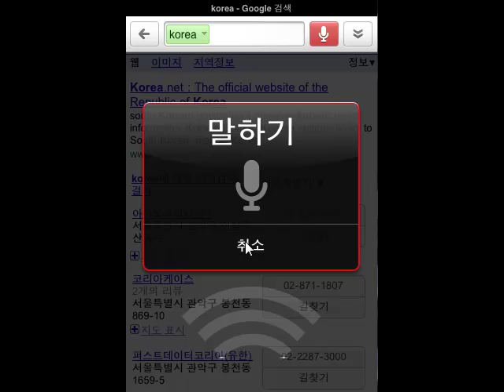[CaN Tips] 아이폰(iPhone) 구글 음성 검색